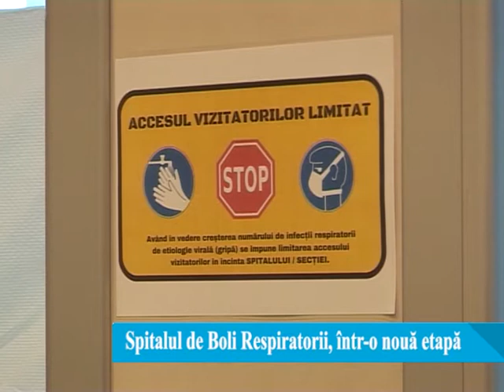Spitalul de Boli Respiratorii, intr-o noua etapa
Unul dintre cele mai mari proiecte medicale ale Iasului intra intr-o noua etapa.